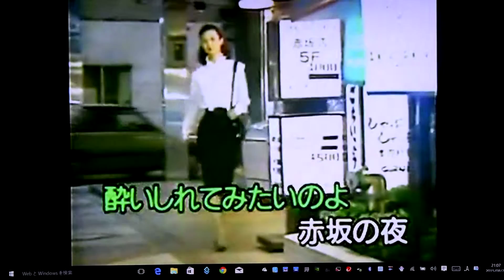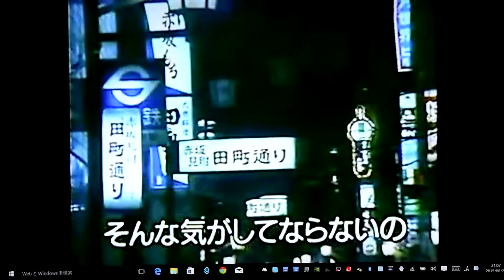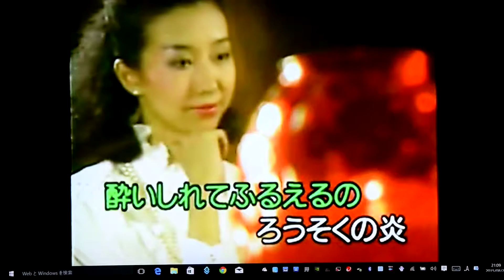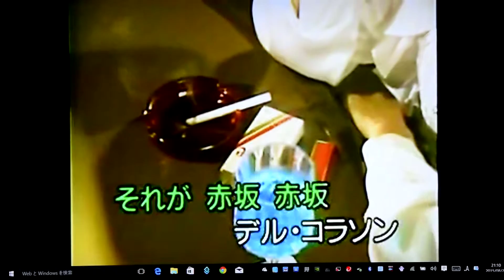コモエスタ赤坂 青山浩cover